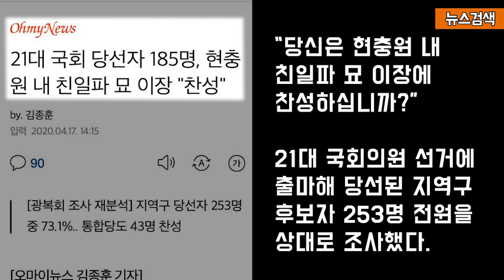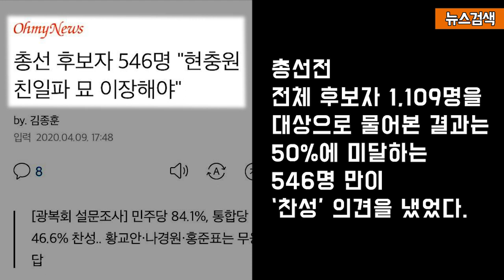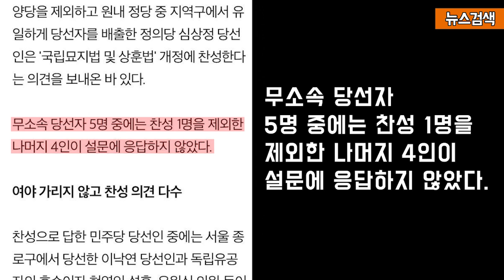4.21 ‘현충원 내 친일파 묘 이장’ 총선 당선자들에게 물었더니 '충격적' 결과가 나왔다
4.21 ‘현충원 내 친일파 묘 이장’ 총선 당선자들에게 물었더니 '충격적' 결과가 나왔다